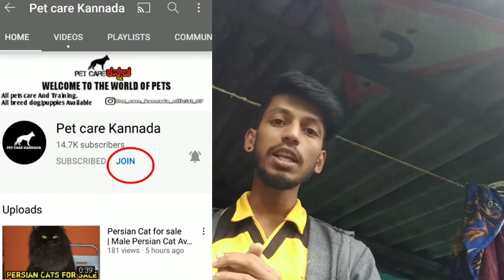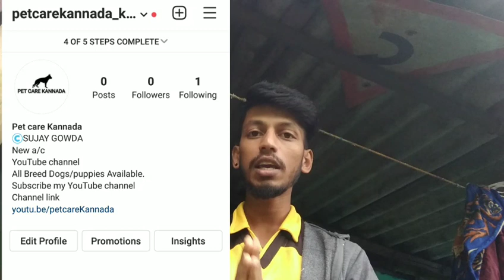ನಮ್ಮ ಚಾನೆಲ್ ಗೆ Join button ಸಿಕ್ಕಿದೆ | join button on YouTube | Benefits of join Button in Kannada